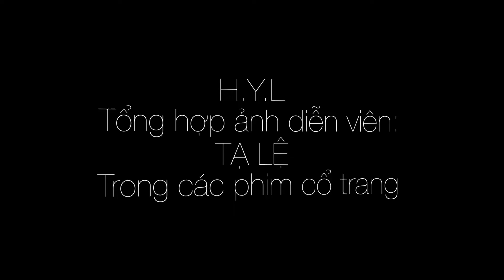Diễn viên: TẠ LỆ